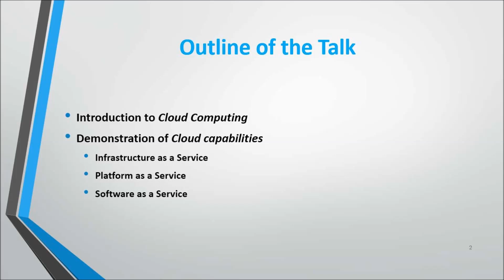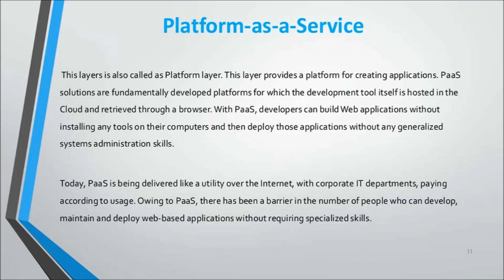Ravi Namboori - cloud computing presentation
Cisco evangelist Ravi Namboori gives a presentation on cloud computing here. Various aspects of cloud computing are highlighted in Ravi Namboori’s clip. Ravi Namboori then delves into cloud computing’s three aspects, which are SaaS, Iaas, and PaaS in the end.